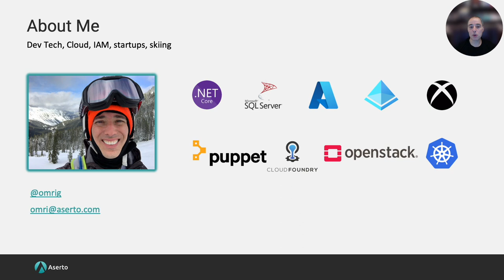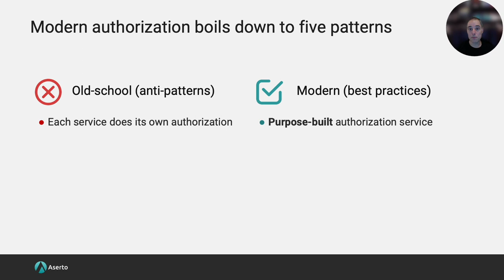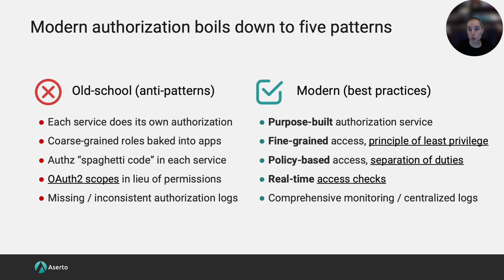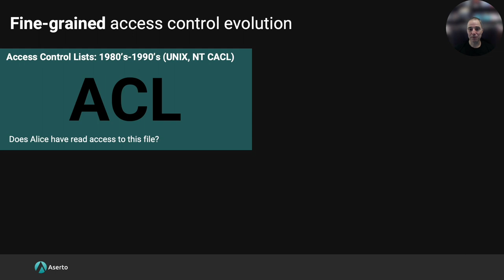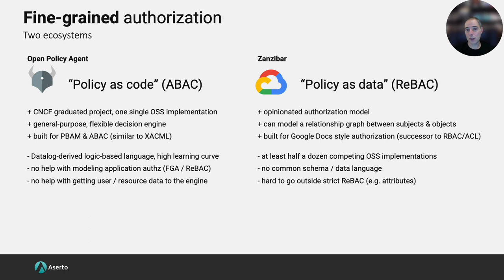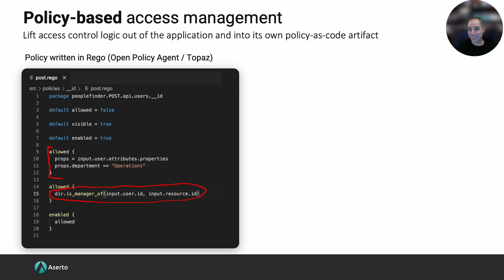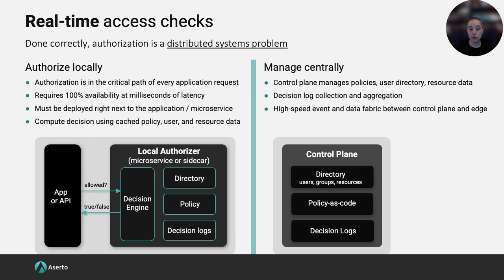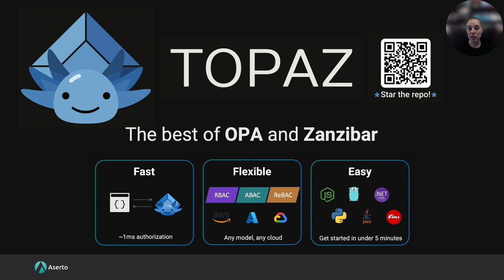Cloud-native authorization standards